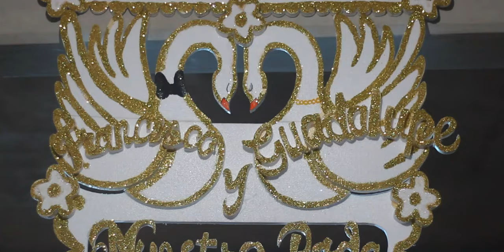Nuestra Boda- Francisco y Guadalupe.